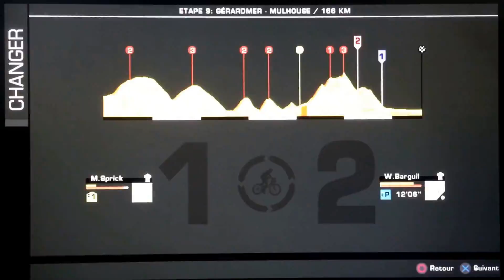Tour de France 2014 PS3 Giant Étape 9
Barguil et l'équipe Giant vers Mulhouse .'